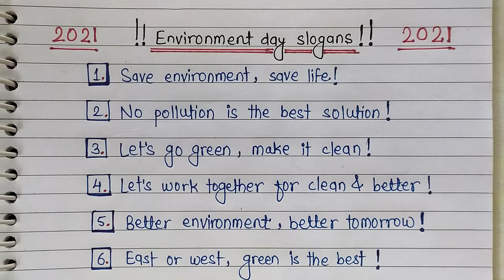Top 10 Save Environment Slogans/Environment Day Slogan/World Environment Day Slogan/ learn essay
Top 10 save environment slogans/environment day slogan/world environment day slogan/Slogan

This slogan is useful for us to save environment essay writing/environment essay writing/10 lines on save environment essay writing in english/environment day essay/speech in english/save envirommend poster drawing/write simple english handwriting.